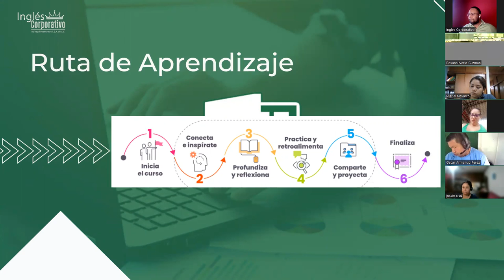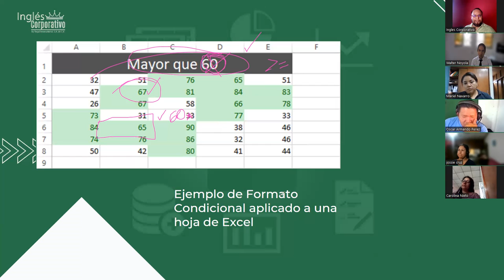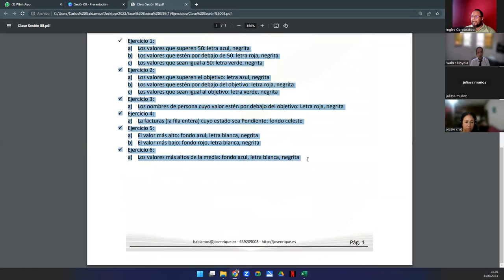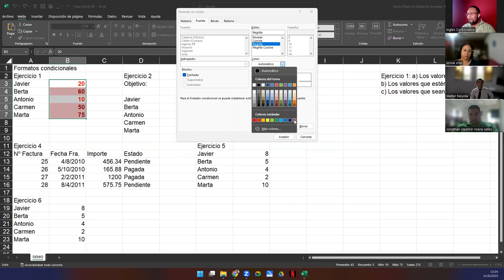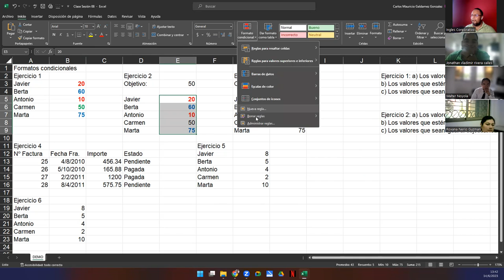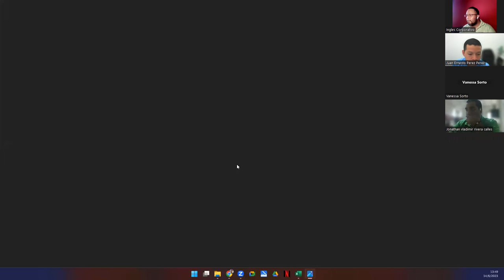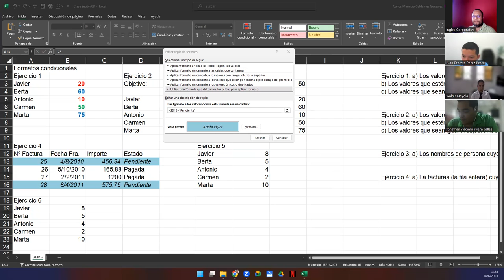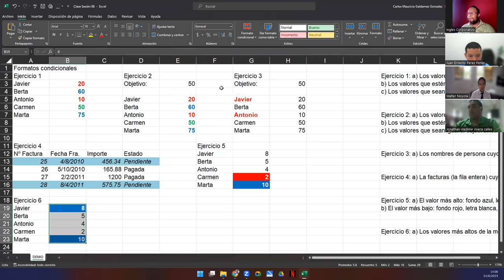Sesión 8-14-06-23-29811-8017-0027/2023-Galdámez-Formato Condicional